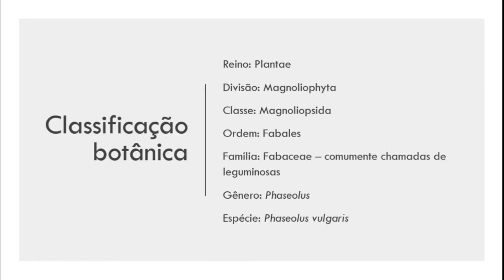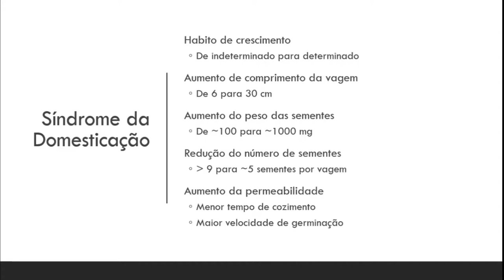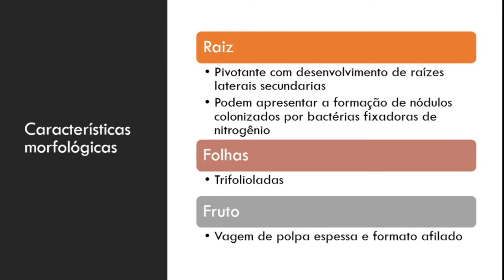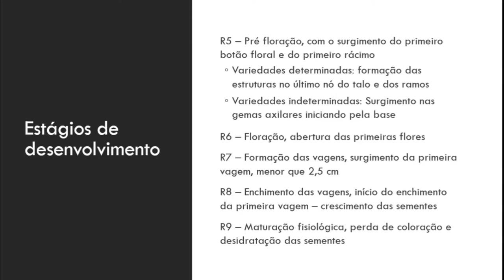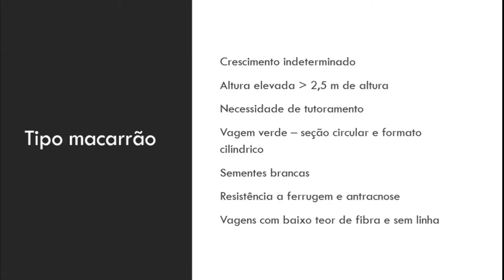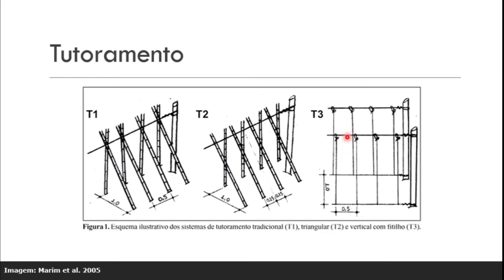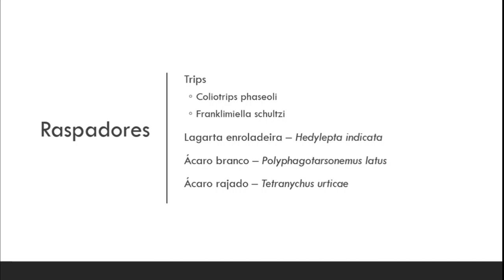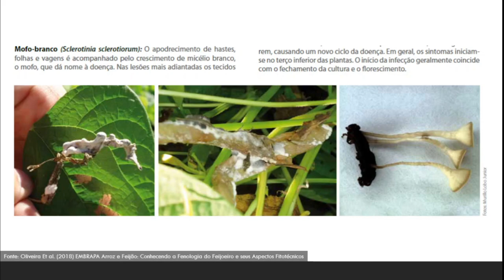Feijão vagem | Olericultura